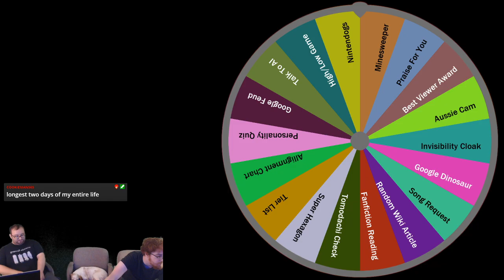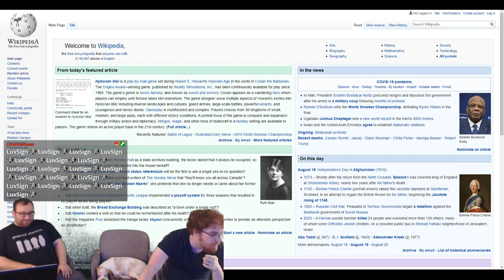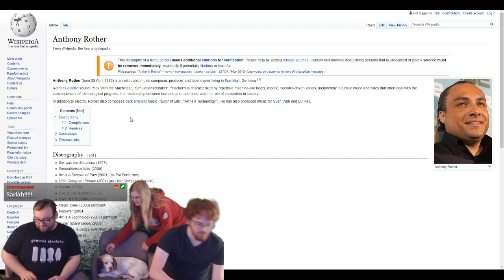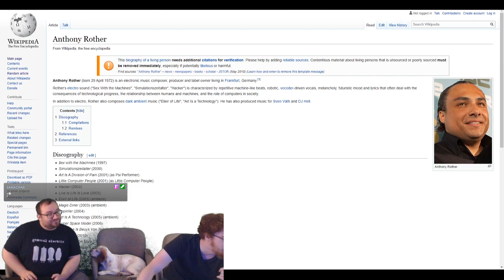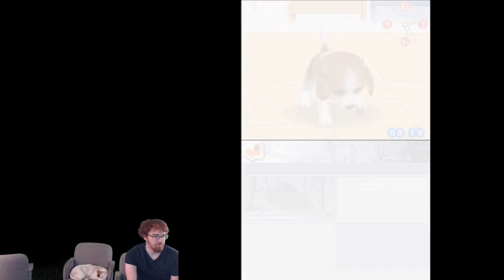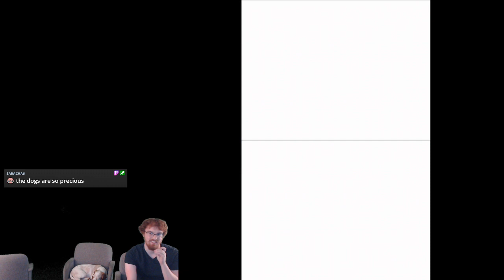Can I be a Good Dad AND a Murderous Psychopath?